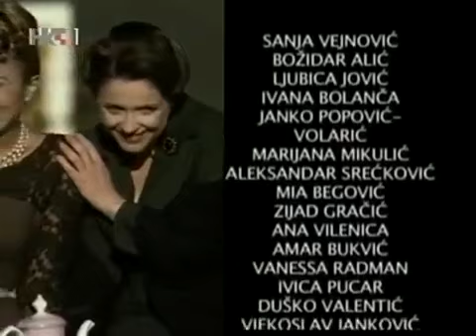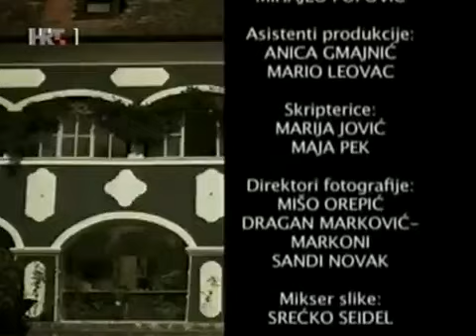Ponos Ratkajevih epizpda 37 domaca serija